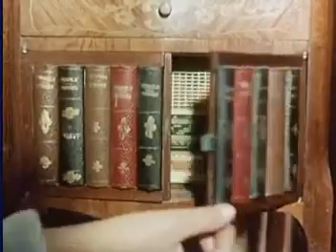The Reality of Karel Appel ~ Cobra Abstract Artist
The Reality of Karel Appel by Jan Vrijman.